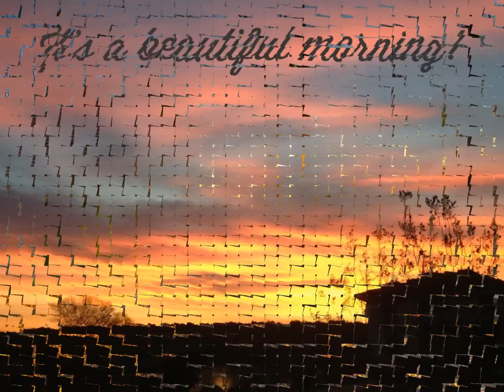A BEAUTIFUL MORNING The Rascals 1968 HQ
"A Beautiful Morning" is a song written by Felix Cavaliere and Eddie Brigati and recorded by The Rascals. Coming out in early 1968, it was the group's first single released under that name rather than The Young Rascals. The first album on which the song appeared was Time Peace: The Rascals' Greatest Hits. It continued the theme of carefree optimism that had distinguished the previous year's "Groovin'". The song was a big hit in the United States, reaching number three on the Billboard Hot 100 chart, and also reaching number 36 on the Hot Rhythm & Blues Singles chart. It was RIAA-certified as a Million Seller on June 28, 1968. The song had an introductory sound of mystical wind chimes and bells.